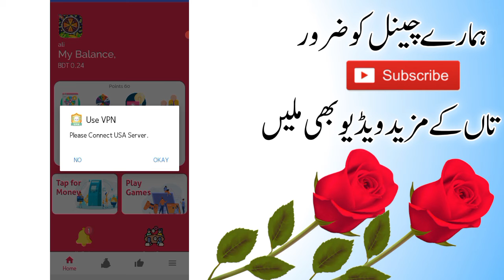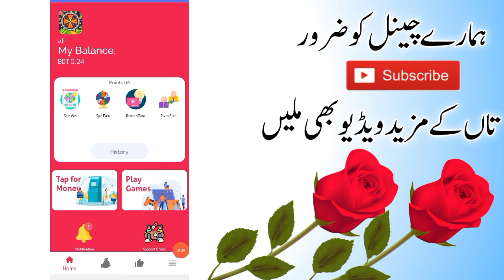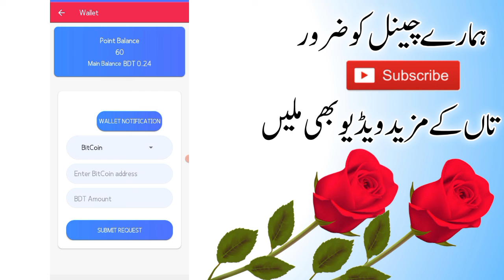Spin and Earn New App Earn Money || JazzCash Easypaisa Bank transfer